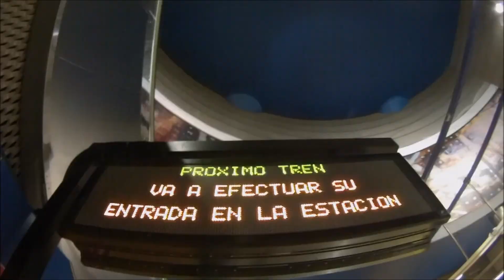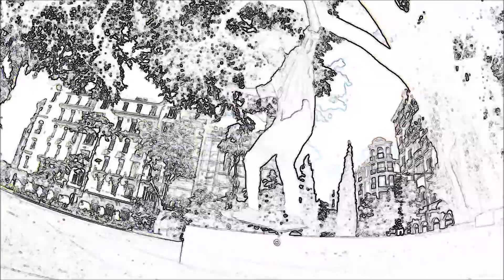Le Poio Remix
1 Song: Embody - Sebastian // ( Ed Banger Records / Because Music )

2 Song: I Can't Get Next To You (Single Version (Mono)) - THE TEMPTATIONS // ( Motown )